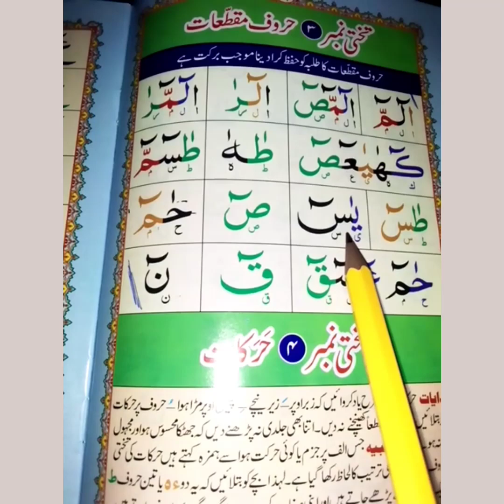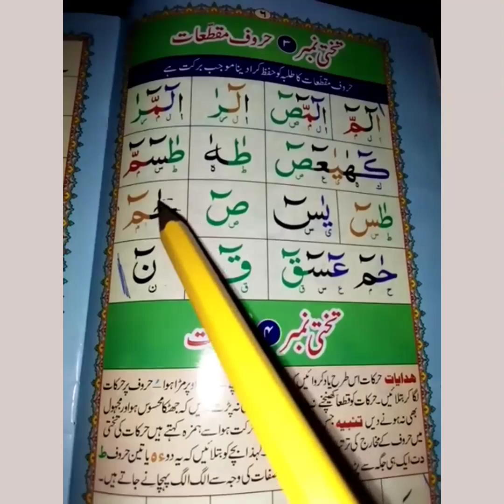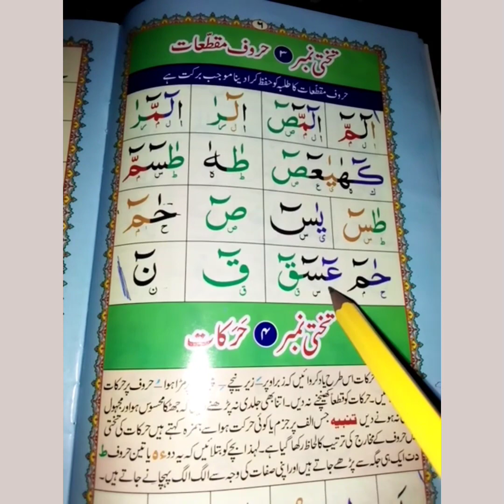Tajwed ul quran lecture#3